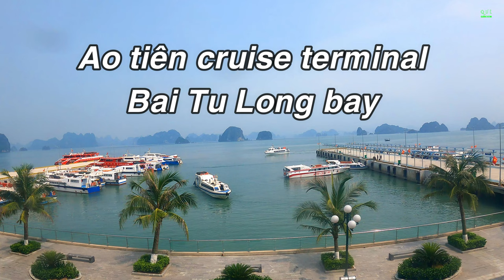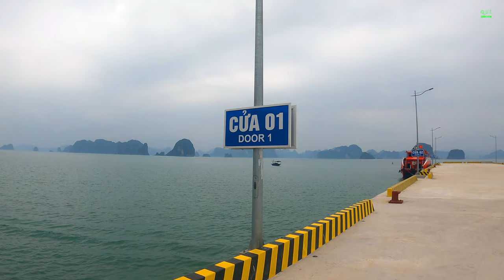Ao Tien Marina, Bai Tu Long Bay, Van Don Vietnam - Que Quang Ninh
Ao Tien Marina, Bai Tu Long Bay, Van Don Vietnam - Que Quang Ninh. Ao Tien Van Don cruise port is located at Hamlet 4, Van Don, Quang Ninh 20000, is the largest passenger port in Van Don island district. Located in the general planning of Van Don Economic Zone.
This port complex has a scale of nearly 30 hectares, of which the ground area is 5.9 hectares, with a total investment capital of more than 610 billion VND. The port design integrates many amenities, with a green space theme and 5 wharves, able to serve up to 3 million passengers per year. Ao Tien cruise port, a modern port specialized for tourism, has opened a new route for Van Don to connect with island communes in Bai Tu Long Bay area and Co To island district. Bai Tu Long Bay area is famous for beautiful beaches such as Minh Chau beach, Quan Lan beach, Van Don beach and has great potential for tourism development. With this convenience, tourists can travel in a short time from Van Don international airport to Ao Tien luxury cruise port and experience new cruise services on Bai Tu Long Bay instead of having to go all the way. The road is dozens of kilometers long to Ha Long Bay.